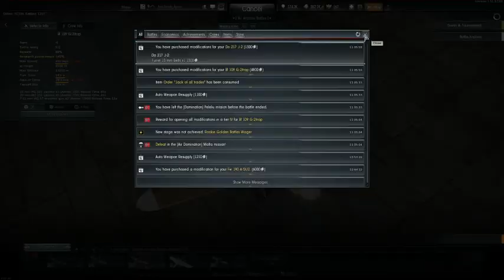Warthunder- Getting the Bf 109 G-6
Note-
1- I know that I tried to get the Tempest first but I didn't.
2- I know that the video is very long but live with it.
3- I know (but you probably didn't) that there was a long delay      between me recording and uploading this.
4- The video with the Bf 109 G-6 wont be out in a week but likely tomorrow. Yay!!!
Witness me attempting  very hard to unlock first the German Tempest mk V and the the Bf 109 G-6 on arcade modes because I'm bad at realistic mode.
Then, after watching the over hour long video, or simply skipping through, witness me getting the Bf 109 G-6, like a G6, like a G6.
Please show some support - I really appreciate it.